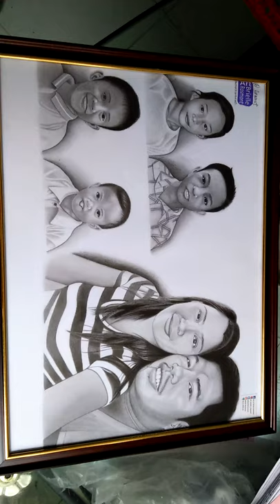Charcoal x Graphite Commission Portrait "SAYLOON FAMILY PORTRAIT"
Final Commisions..
Thank You for Trusting!!! 🙏🙏🙏🙏
Art of Brielle Rosmont